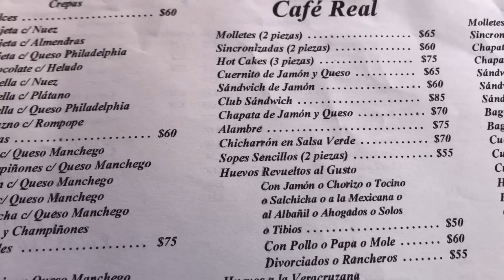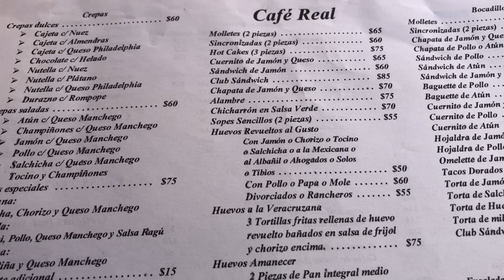Así desayunan en México - Voy a EXPLOTAR 🇲🇽